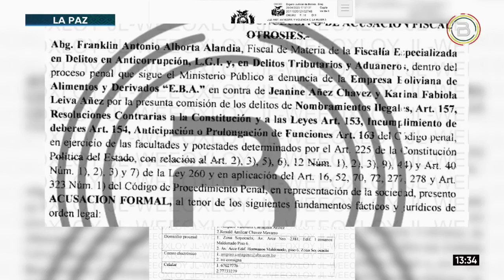Fiscalía presenta acusación formal en contra de Jeanine Añez en el caso EBA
El Ministerio Público presentó en las últimas horas la acusación formal en contra de Jeanine Añez por el nombramiento ilegal de su prima, Karina Leiva Añez, como gerente en la Empresa Boliviana de Alimentos (EBA), cuando se irrumpió el orden constitucional y asumió el mando del Estado.